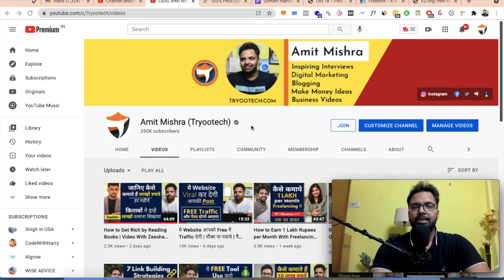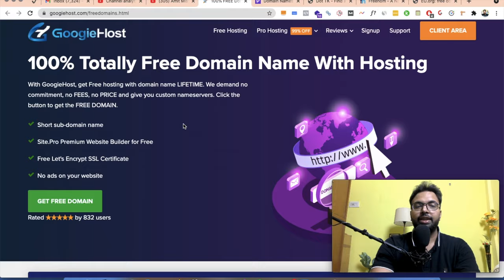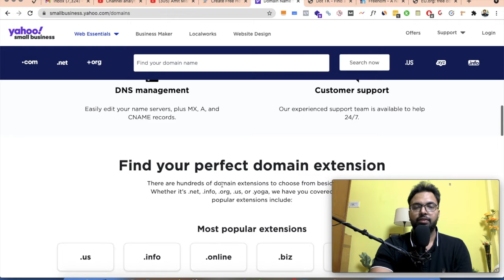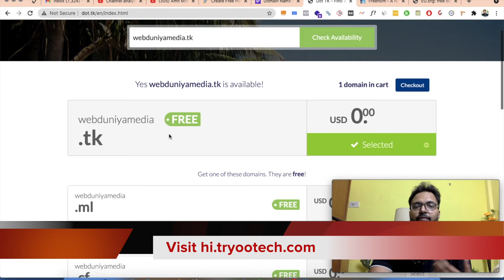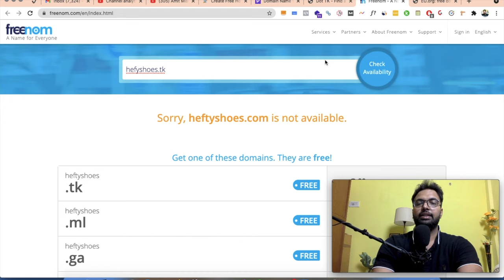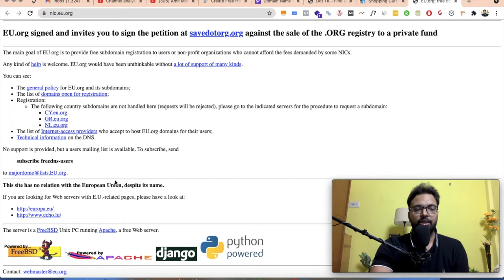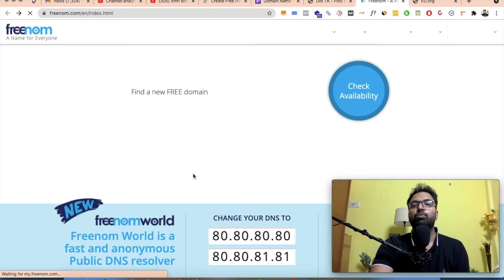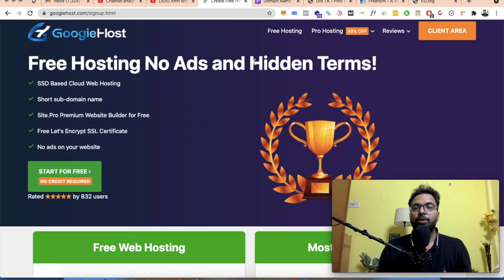Get Free Domain Names for Lifetime | Free TLDs For Lifetime & 1 Year | Hosting Also With 1 Website